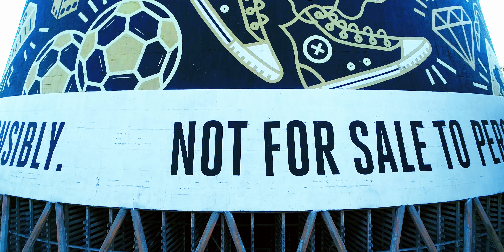Johannesburg Drone - STUNNING South Africa 4K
Above Johannesburg drone, South Africa's biggest city and capital of Gauteng province. Its sprawling Soweto township with amazing views of Johannesburg by drone.

Travel With Adam is a channel that loves following Adam and discover barbering around the world. Also we have Vlogs all about men's grooming, massage, travel and lifestyle.

We don’t give permissions to use any of our footage without licensing / payment, it’s also not available for non-commercial use.